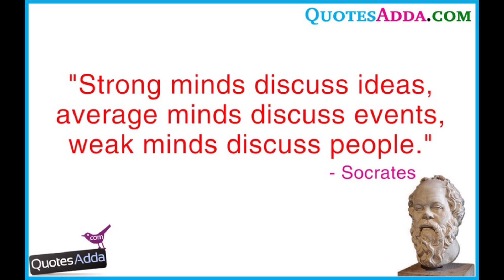IdeaWars RationalRant All Women Are Liars And Manipulators!!!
Socrates rants about popular culture teaching women to lie and manipulate.